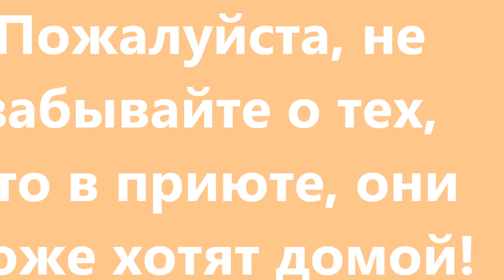Безграничная любовь.Приветы. Boundless love.Greetings.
Любовь к животным - творит чудеса!